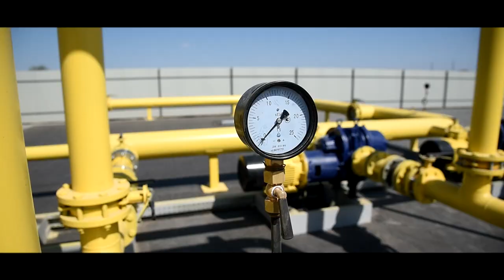Геннадий Труханов посетил новую станцию дегазации на Дальницких карьерах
На форуме ODESA 5T, который проходил 3-4 октября прошедшего года, был подписан Меморандум о сотрудничестве с украинской компанией ООО «Clear Energy» и дан старт работе над проектом дегазации полигона твердых бытовых отходов (ТБО) на Дальницких карьерах.

28 апреля 2020 года мэр Одессы Геннадий Труханов провел выездное рабочее совещание, в ходе которого обсудили вопросы работы станции дегазации, а также перспективы строительства мусороперерабатывающего завода.